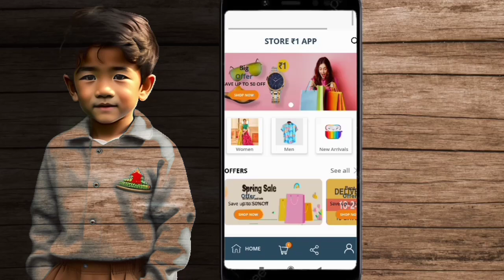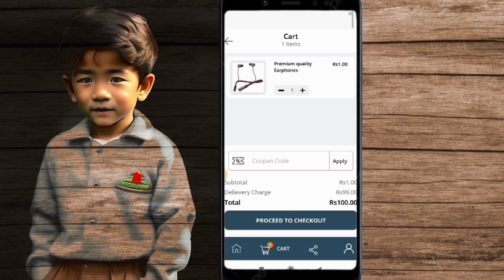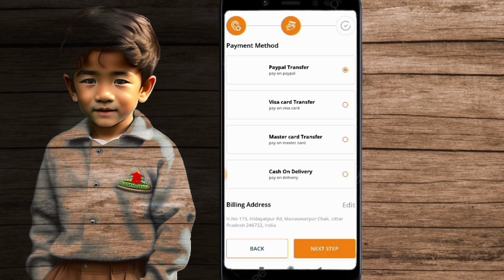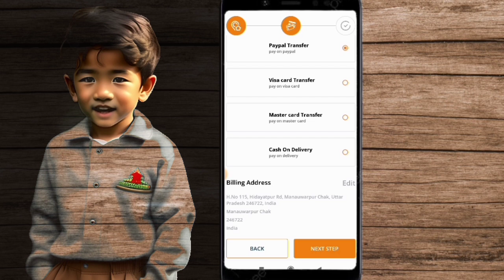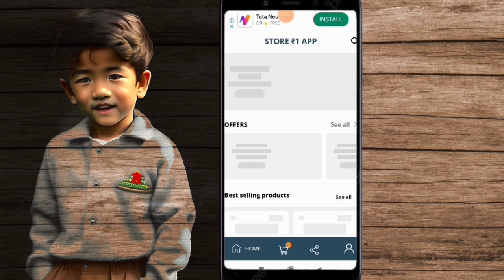1₹ Shopping App Today ॥ Store 1 Shopping App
1₹ Shopping App Today ॥ Store 1 Shopping App

hello friends aj ki video mein hmne store 1 app k bare m jankari di hai.

your questions
store 1 shopping app
dollar 1 store shopping app
1 shopping app
1 rupee order app
₹1 shopping app
top 1 shopping app
5 store shopping app
5 store online shopping app
store 10 app review
10 store shopping app